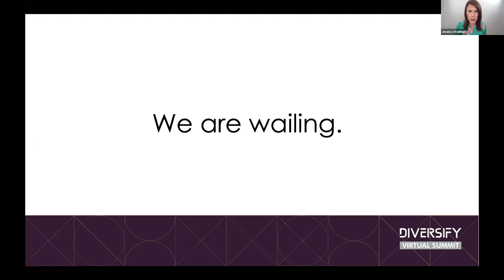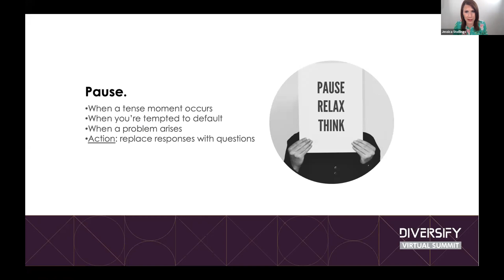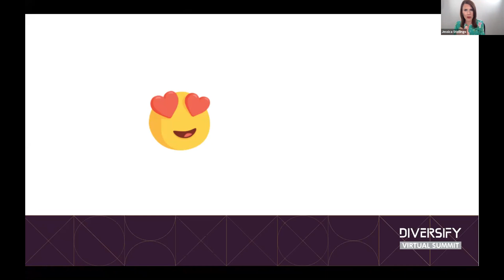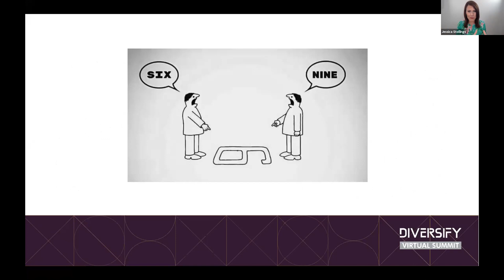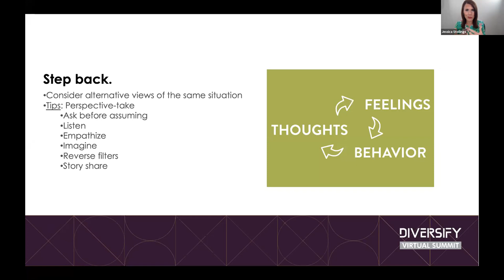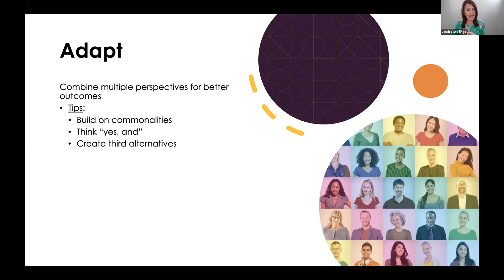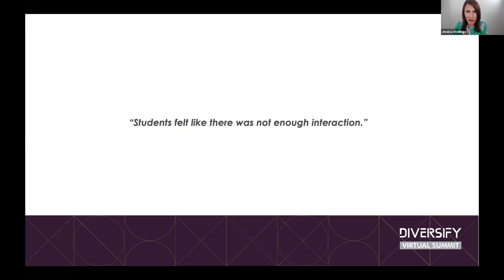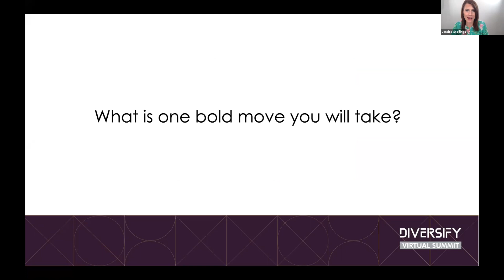Belong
Presented by Jessica Stollings, ReGenerations

The coronavirus cracked many of the ways we used to do things. Now we have the opportunity to ask: What are we going to build? How can it be better? How can we do it together?

COVID-19 is changing generations. And generations are changing history. It's all part of a larger cycle that - with the right understanding - can move your workforce from breakdown to breakthrough! In this insightful and interactive session, national speaker and author Jessica Stollings-Holder will share how a generational lens can help you prepare for a thriving future.